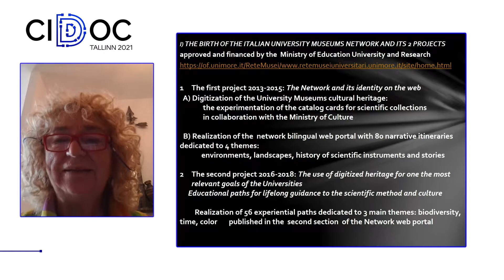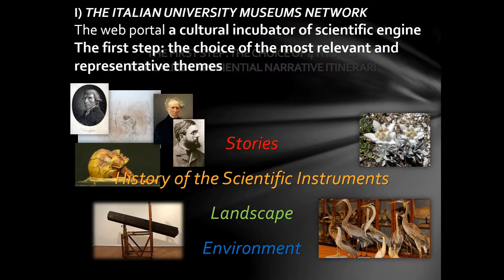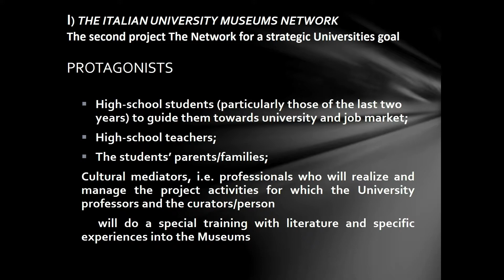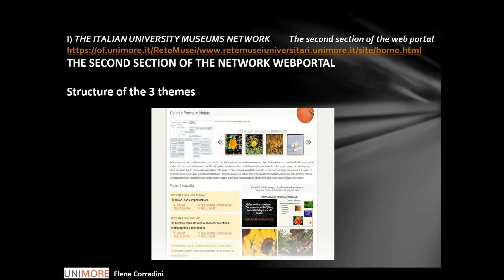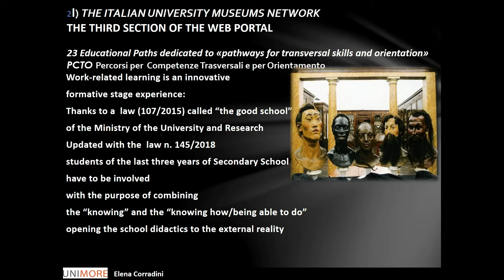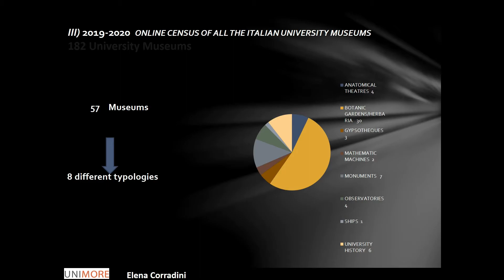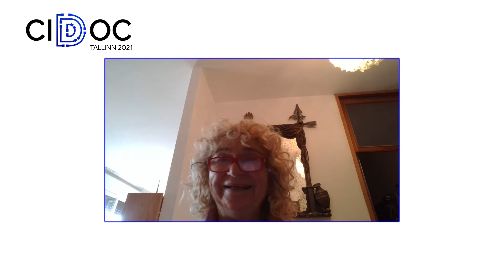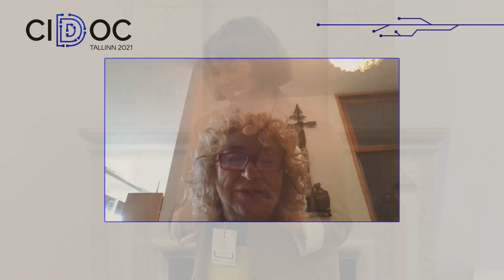Italian University Museums Network (Elena Corradini)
CIDOC2021 hosted by the National Heritage Board of Estonia
Session 1 Monday 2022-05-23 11:15-13:00 CET
Maarjamäe Palace Fireplace Hall
Paper 1: A challenge of the Italian University Museums Network: educating to scientific culture through digital technologies
Elena Corradini (Universita di Modena e Reggio Emilia)